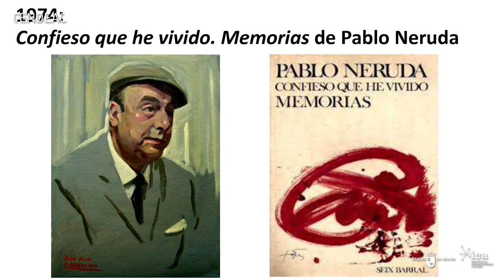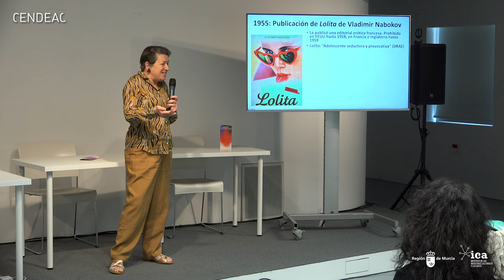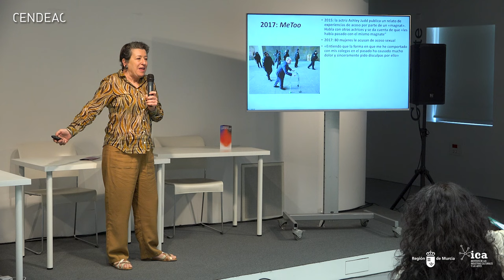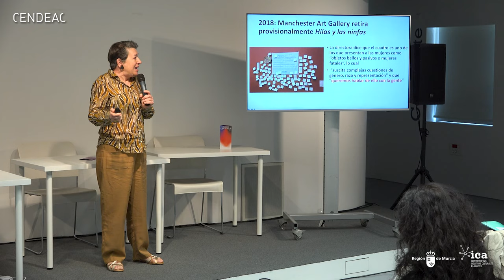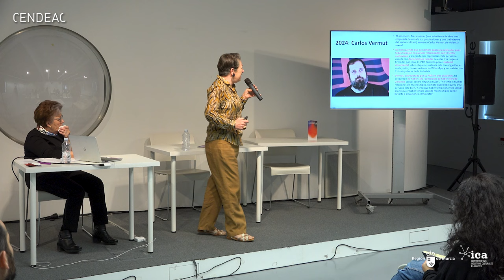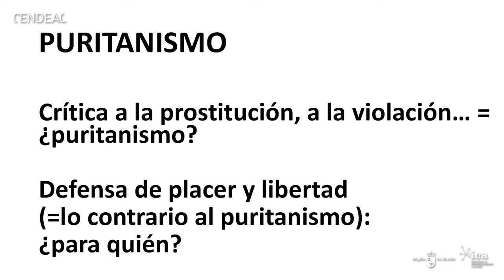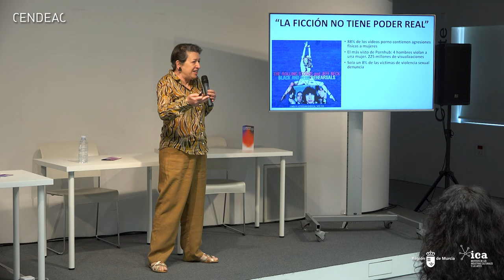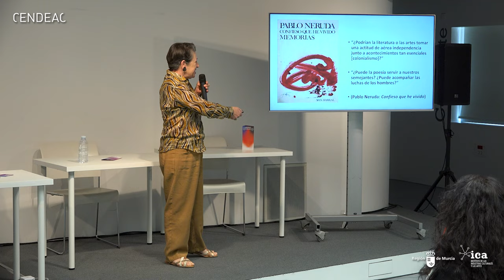Laura Freixas | ¿Neruda violador? Una reflexión en torno a la impunidad de los “grandes hombres”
La escritora Laura Freixas inaugura el seminario con una conferencia titulada ¿Neruda violador? Una reflexión en torno a la impunidad de los “grandes hombres”. Sesión moderada por Marina Gilabert.

En este seminario, de dos jornadas y seis sesiones, reflexionaremos sobre interrogantes tan presentes en los debates actuales como ¿a qué se debe la cultura de la cancelación? ¿cómo leer hoy la literatura clásica sin cancelarla por sus posibles sesgos sexistas, racistas..? ¿qué son las guerras culturales? ¿para reivindicar las identidades tenemos que cancelar la historia?.

Seminario organizado en colaboración con la Universidad de Murcia y Clásicas y Modernas.